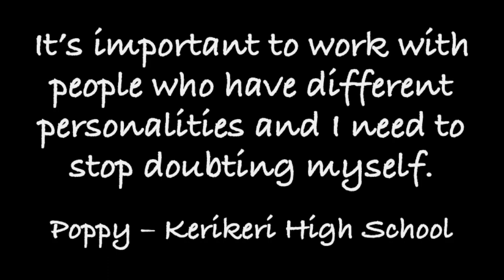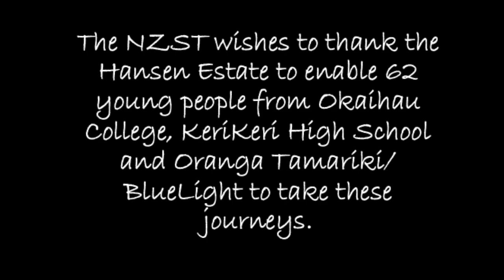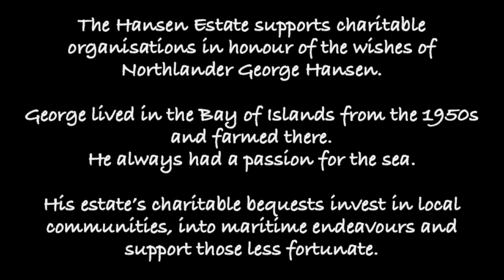BlueLight Waiata HD 720p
Beautiful waitia from the participants of the NZST trip with youth from Oranga Tamariki/ Bluelight, Okaihau Collegeand Kerikeri High school in 2021.